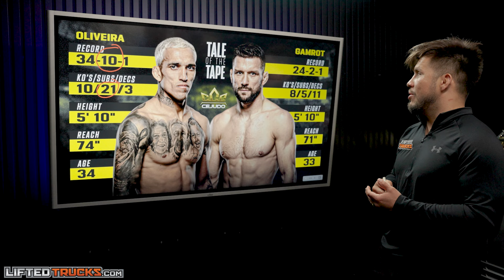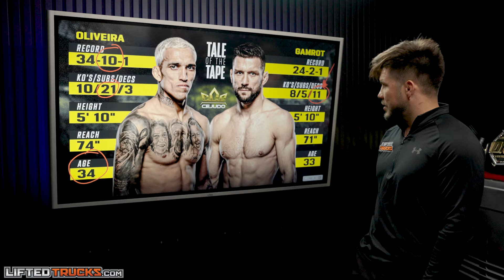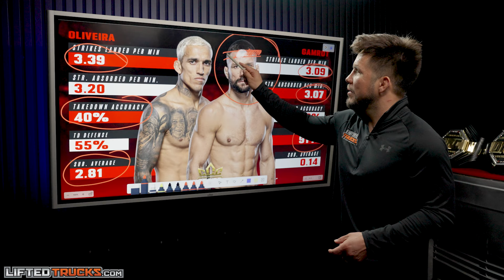OLIVEIRA vs GAMROT - Gamrot calls out Charles Oliveira | TALE OF THE TAPE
On the latest edition of "Tale Of The Tape", powered by Lifted Trucks, "Triple C" Henry Cejudo breaks down a potential fight between Charles Oliveira vs Mateusz Gamrot.